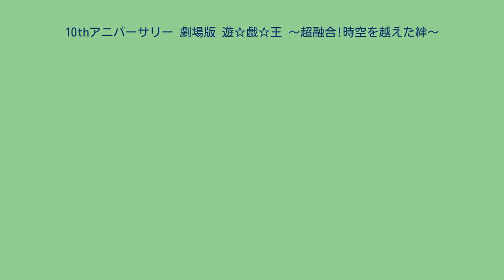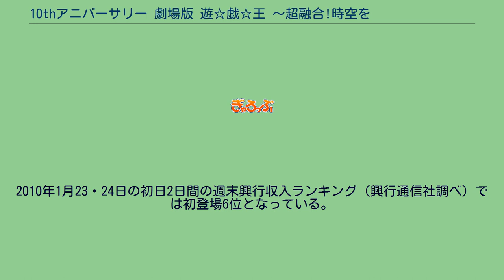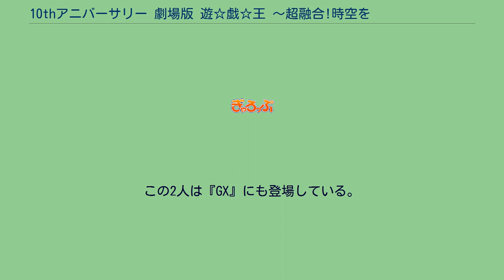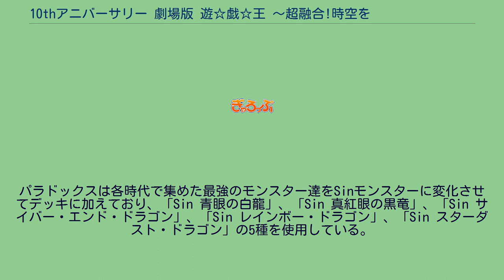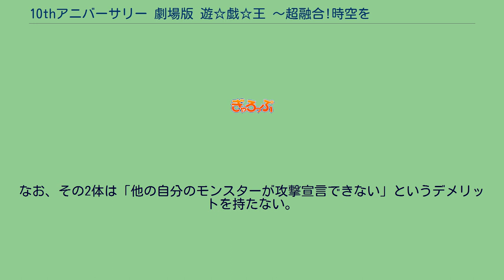10thアニバーサリー 劇場版 遊☆戯☆王 〜超融合!時空を越えた絆〜